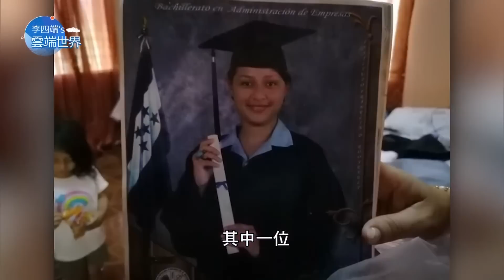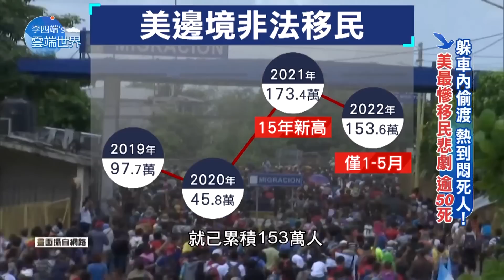躲車內偷渡 熱到悶死人！美最慘移民悲劇 逾50死－李四端的雲端世界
躲車內偷渡 熱到悶死人！美最慘移民悲劇 逾50死